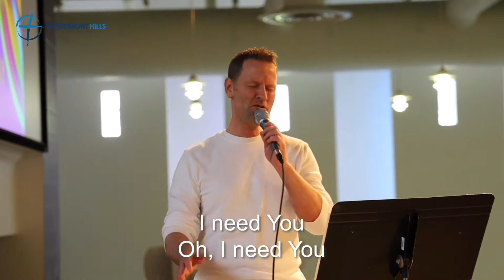WH WORSHIP Holy Water